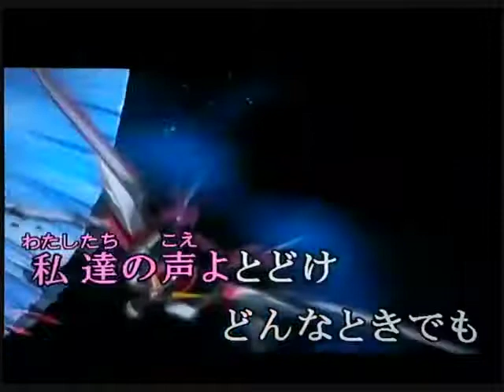✱コーラスパート✱ Please メイリン・ホーク(折笠富美子), ミリアリア・ハウ(豊口めぐみ) 機動戦士ガンダムSEED DESTINY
Sing: Meyrin Hawke(Fumiko Orikasa), Miriallia Haw (Megumi Toyoguchi)